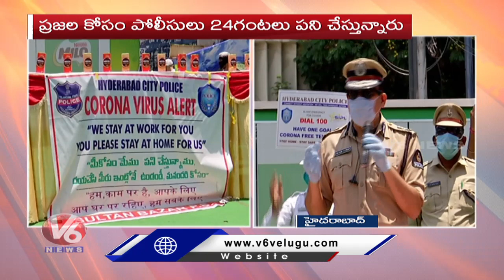CP Anjani kumar Apela Public to Follow Lockdown Rules | V6 News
CP Anjanikumar Apela Public to Follow Lockdown Rules | V6 News